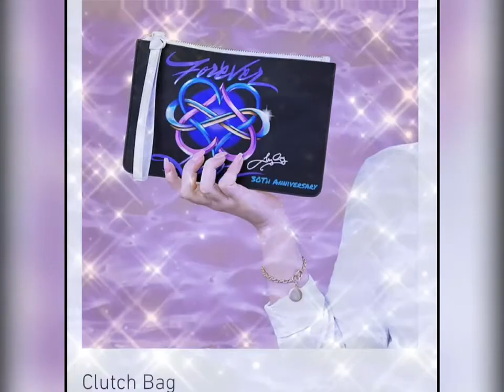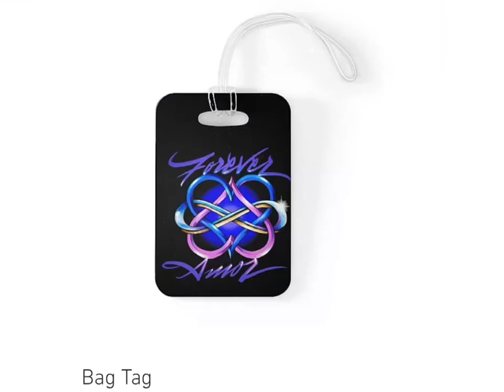Forever Amor 30 Year Anniversary Merchandise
It's finally here... Collector's item merchandise of The 30 Year Anniversary of "Forever Amor"..

ONLY SOLD IN THE WEBSITE!!!

          Amazin Records  is M.A.D.

Other Merchandise and Music  download include :
Mark Milan
Lucy Love
Jaliet Caprana
Serene
Tyquese
Jay Cee
Krysthal